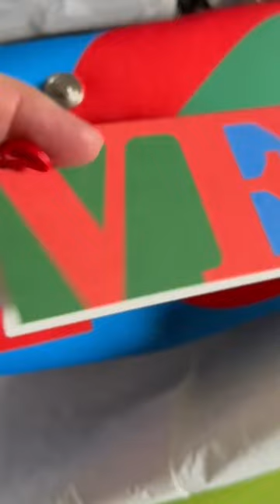Longchamp x Robert Indiana UNBOXING LE PLIAGE | LOVE ❤️ Design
UNBOXING my latest Longchamp handbag - this one is from the LONGCHAMP x Robert Indiana collection which I purchased in Florence, Italy. The Longchamp x Roberts Indiana collection incorporates the iconic LOVE design by RobertIndiana in several colours. I went for the red, green and blue design.

💕What would you choose from this LONGCHAMP x ROBERT INDIANA collection? What do you think of the Longchamp handbags ? I would love to hear your comments below. 💕

Thank you for watching, it would mean so much to me as a small YouTuber if you would take a moment to SUBSCRIBE so you don't miss my latest shorts & videos - and give my some THUMBS UP love too 💕

Thanks so much for your kind support 💕.
Have a fabulous day wherever you are in the world

⭐️SOCIAL MEDIA ⭐️

So much design
London SE8 9FX
UK